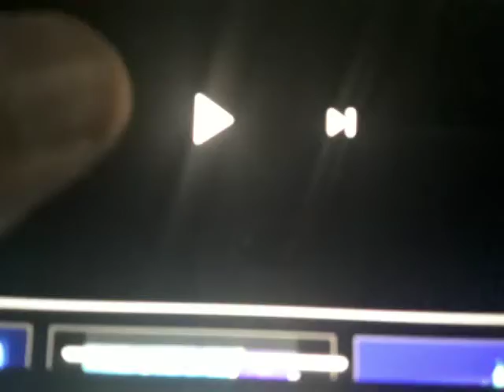Walt Disney Pictures/Pixar Animation Studios Variant) Logo Closing (2010 Version)